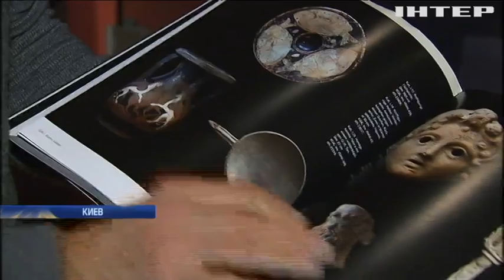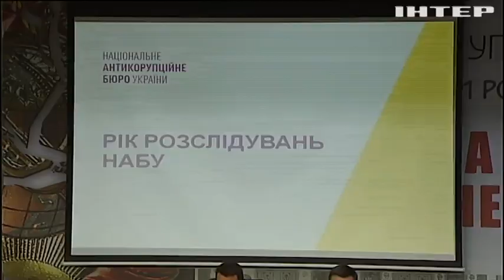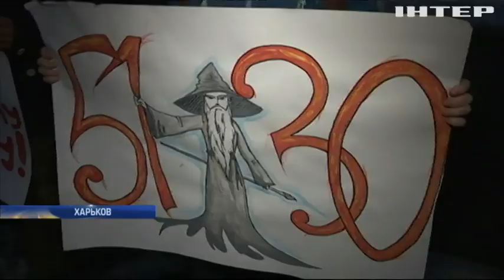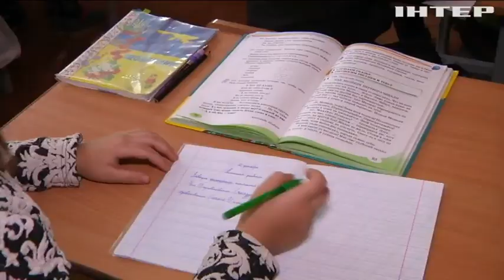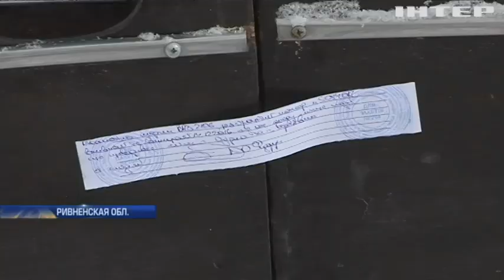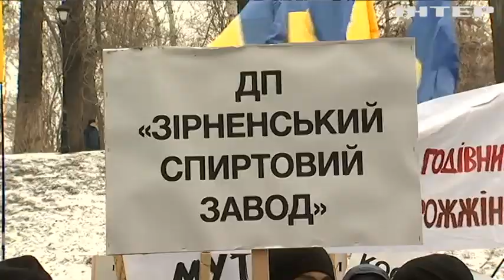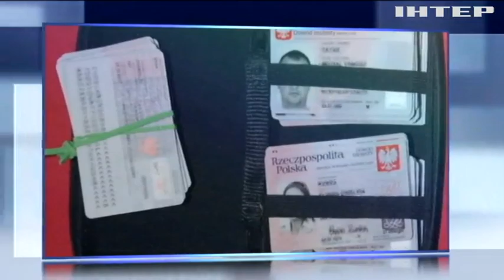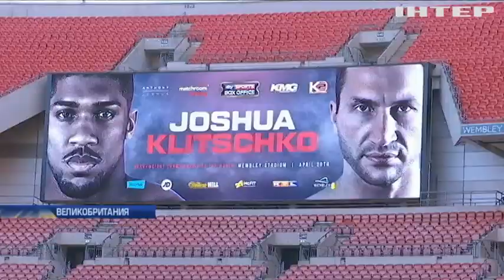Подробности, выпуск за 14 декабря 2016 года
Смотрите в этом выпуске: Золото наше. Сколько Украине придется заплатить за возвращение скифских артефактов и продолжатся ли судебные разбирательства? За шаг до подписания. Что хотят в Нидерландах в обмен на свой голос за ратификацию соглашения об ассоциации с Украиной?